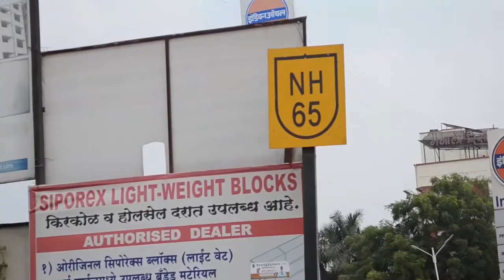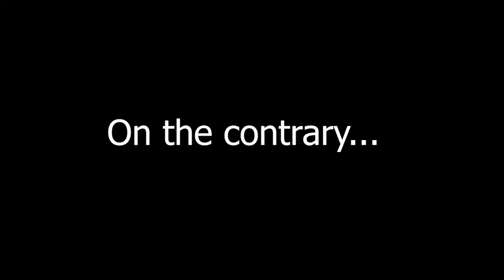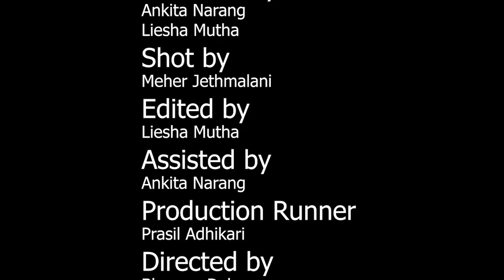Roof Rules Root - A Documentary on Migration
News is getting "covered", instead of exposing it. This documentary portrays the real picture out there in regards of migration from villages to cities within Maharashtra, India.

In our first attempt at documenting real life situations, we have tried our personal best to capture the different perspectives and motives behind these individuals leaving their roots behind, in search for a roof.

We welcome you to our channel, Perspectives Unlocked.